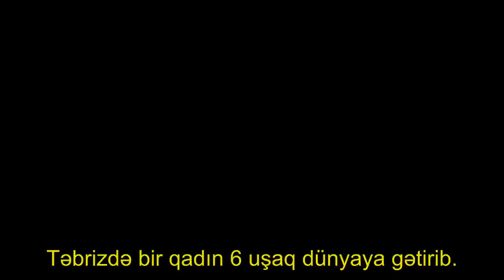Azərbaycanlı qadın 6 uşaq dünyaya gətirdi: 2 oğlan, 4 qız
Təbrizdə bir qadın 6 uşaq dünyaya gətirib.

. Təbriz Əz Zəhra Tibb Mərkəzində 23 yaşlı qadın 4 qız, 2 oğlan uşağı dünyaya gətirib. Hamiləliyin 27-ci həftəsində doğulan uşaqların çəkiləri 580-960 qram arasındadır.. Doğuş prosesi qeysəriyyə əməliyyatı ilə həyata keçirilib. Körpələrin səhhətində problemin olmadığı bildirilir..